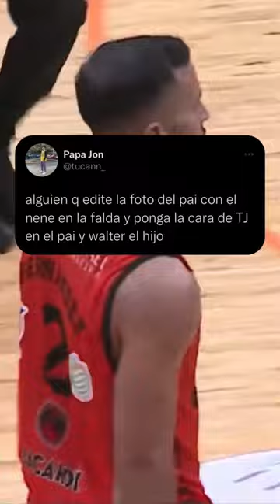🔐 Tjader Fernández locked in - Atléticos de San Germán